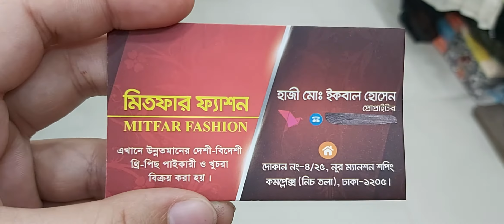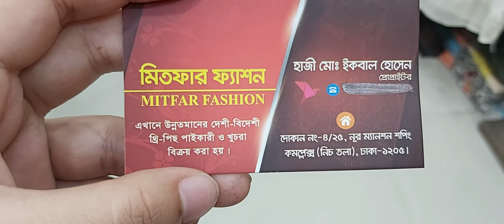ধামাকাদার জরজেট ৪ পিচ কালেকশন || Buy jhorjet 4 pieces collection with price